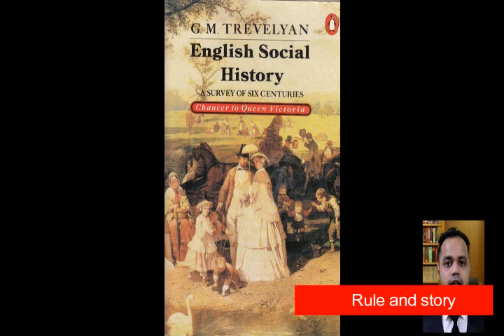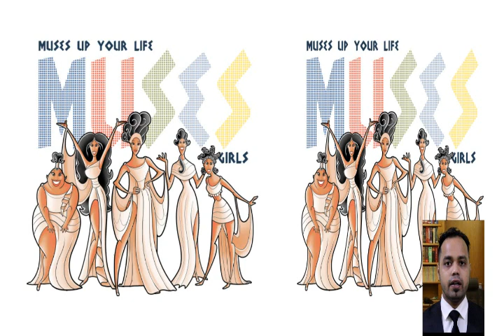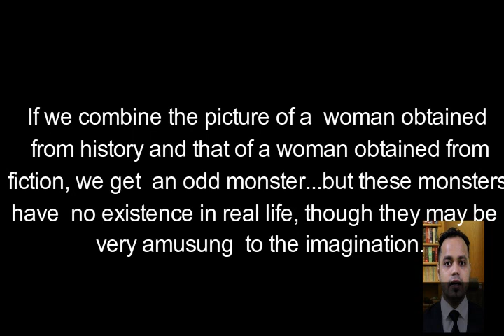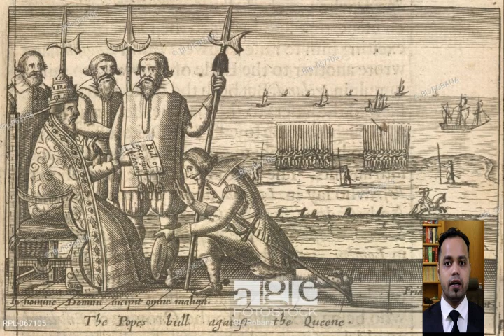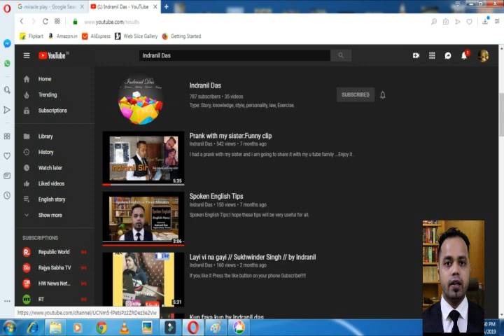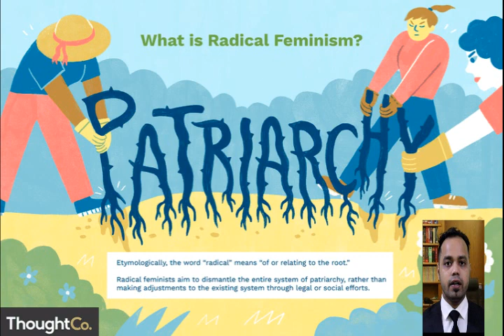Shakespeare's sister by Virginia Woolf in Bengali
Shakespeare's sister by Virginia Woolf in Bengali : it is great to read Shakespeare's sister by Virginia Woolf in Bengali. In fact Shakespeare's sister by Virginia Woolf in Bengali is great fun.commonly in English Hons. it is an important chapter. so ,enjoy  Shakespeare's sister by Virginia Woolf in Bengali

Rule and Story is an Education platform trusted by millions across the globe.
Our team teaches English Literature,Grammer And English Speaking .
Useful knowledge and fun. English/law/ knowledge/fun. Rule and story is a BEST Friend cum teacher||

*Channel Owner-Indranil Das{Author\Bookwriter\Lawyer}

 I am from a teachers' family so sharing knowledge is in my blood. Being the fourth generation teacher , I like to discuss study materials. By the way , you may believe the channel materials as the materials are designed for all the students and English lovers.
 We are passionate about education and our motto is a quality of education that is unmatched and that is what has made us the  the unique.
WISH EVERY ONE ALL THE SUCCESS AND LOVE.

#Team Rule & Story##

BE HAPPY STAY BLESSED.

Thank You from Team Rule And Story